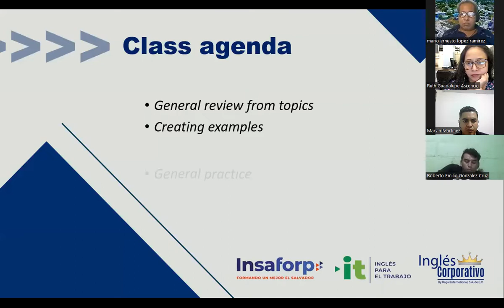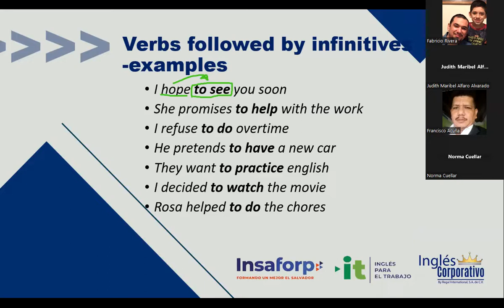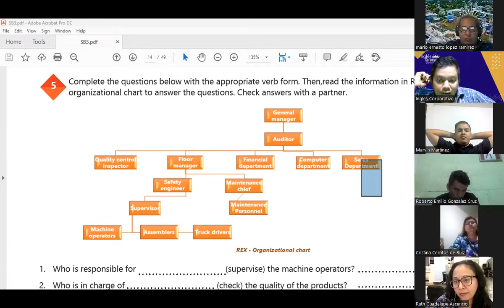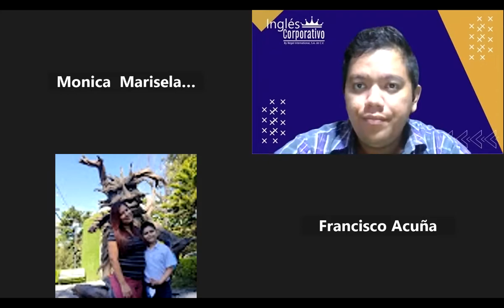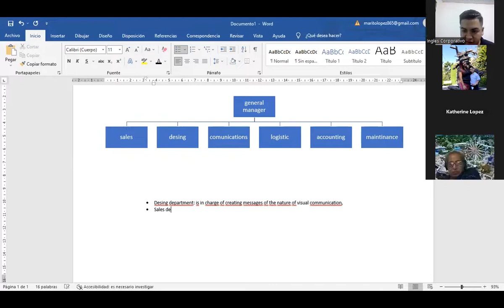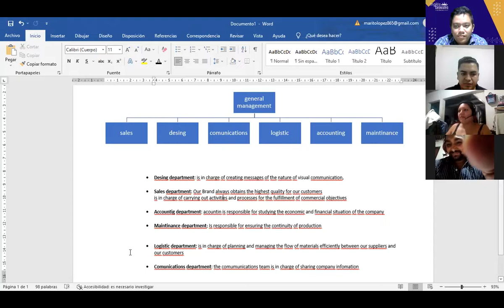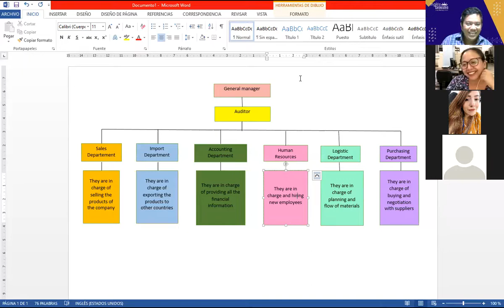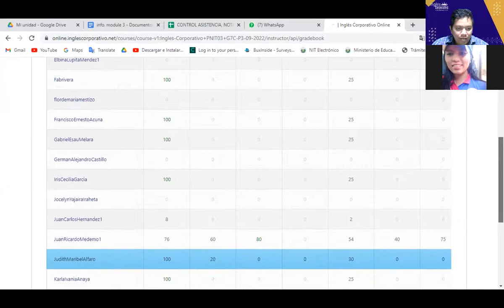Inglés Corporativo-27-09-2022-Unit 1 Review and Practice